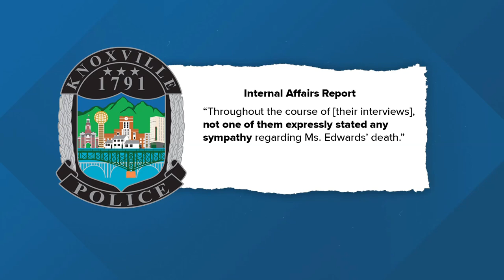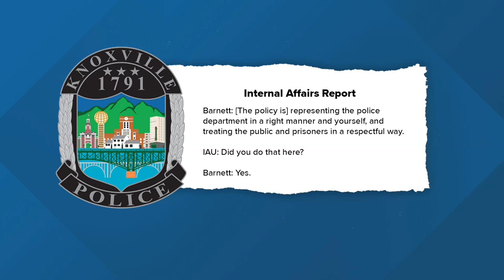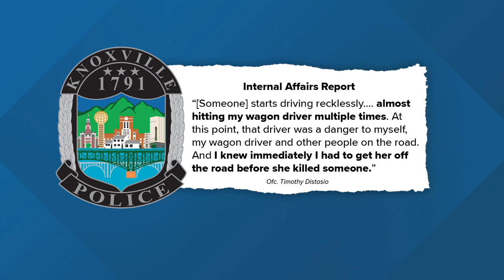10Investigates: 3 officers disciplined in Lisa Edwards' death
Lisa Edwards, 60, died from a stroke in early February. It was around 36 hours after KPD officers arrested her for refusing to leave a hospital.